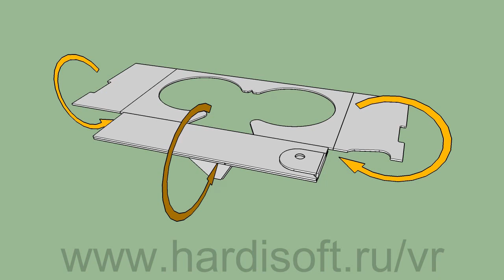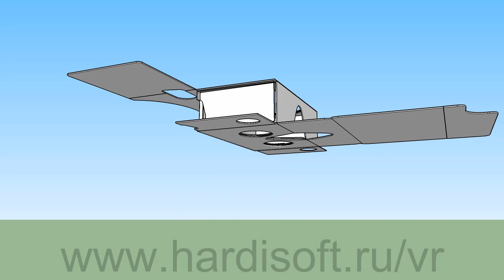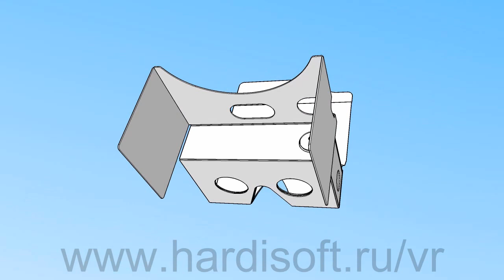DIY How to make (assemble) Google Cardboard 2.0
Видео показывает, как правильно сложить и склеить из картона Google Cardboard 2.0.